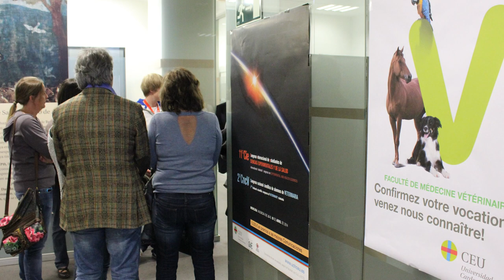X Años de Internacionalización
Celebramos los 10 años de internacionalización de la Facultad de Veterinaria de la Universidad CEU Cardenal Herrera.
Agradecemos a todas las personas y departamentos que han hecho esto posible.